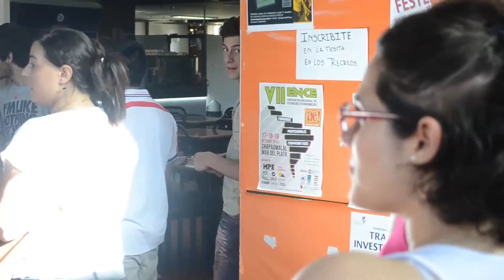Sorpresa en las Facultades de la UNCUYO | Coro Universitario de Mendoza (Flashmob, 2014)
Intervención artística espontánea del Coro Universitario de Mendoza en las facultades de la UNCuyo promocionando las audiciones 2015 del organismo.